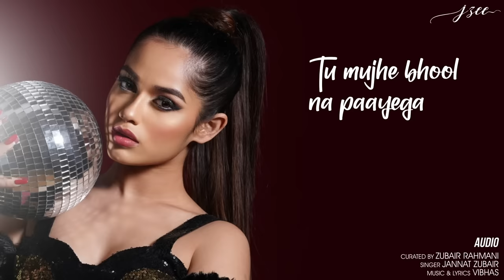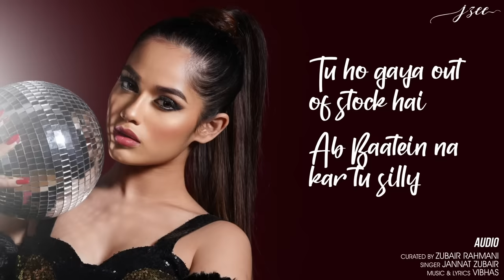Babu Shona Mona | Jannat Zubair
Babu Shona Mona is an amazing combination of POP music with an Indian taste. I hope you guy’s like it❤️ and aapko bhi Naya Mil Hi Jaega😜

Credits :
Singer - Jannat Zubair
Curated by - Zubair Rahmani
Music & Lyrics - Vibhas